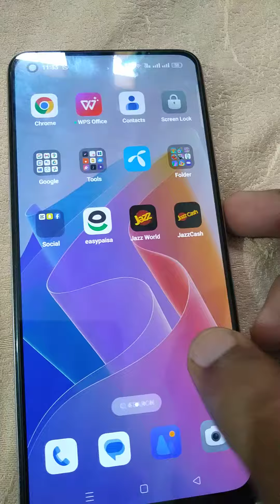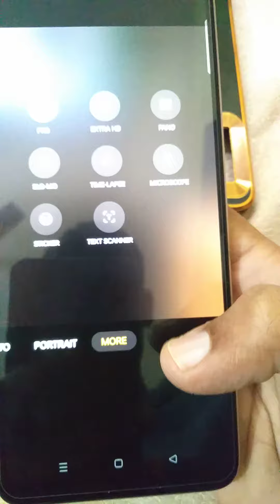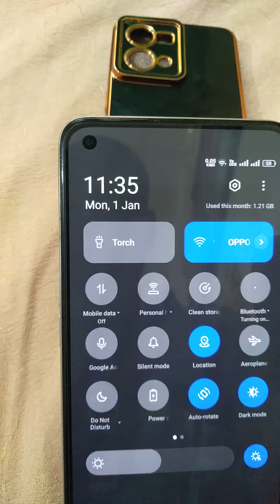Oppo F21 pro, Settings and reviews of Functions